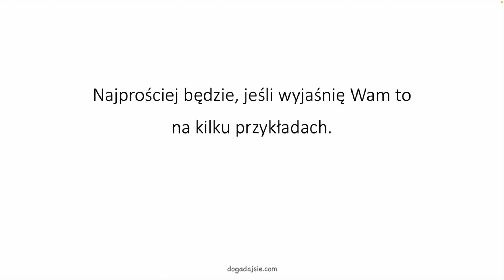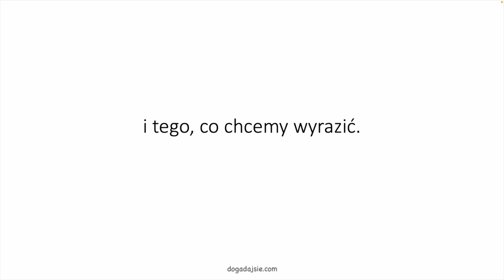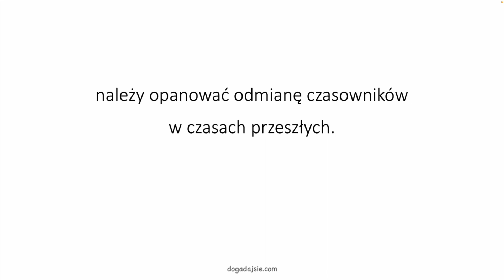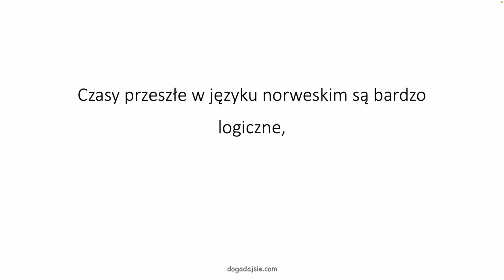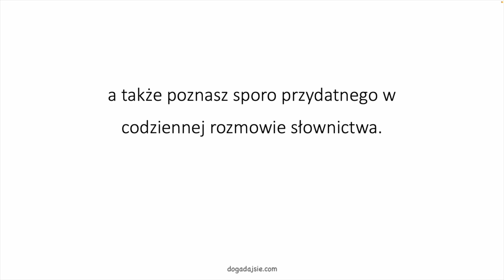🇳🇴Język norweski: NOWOŚĆ ❗ | Kurs Czasy Przeszłe